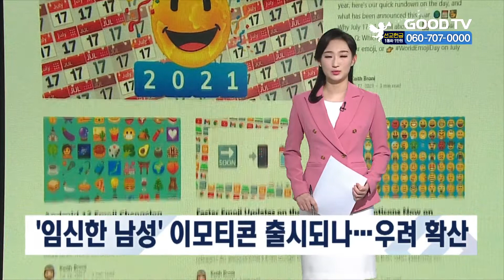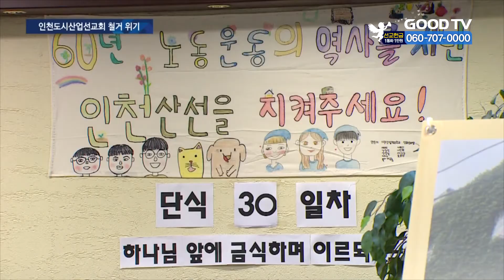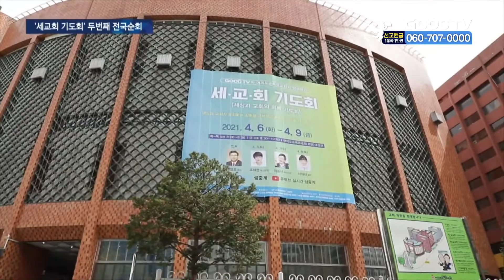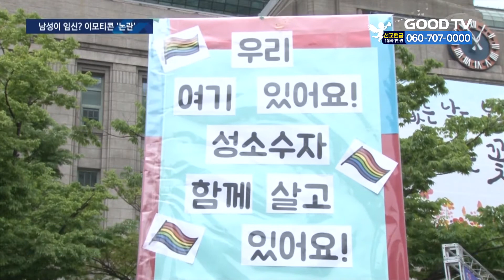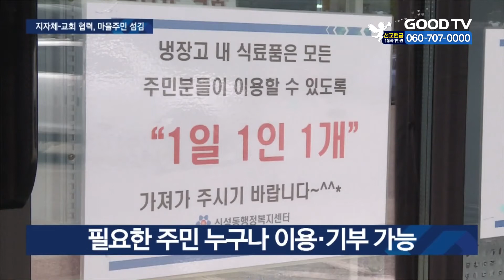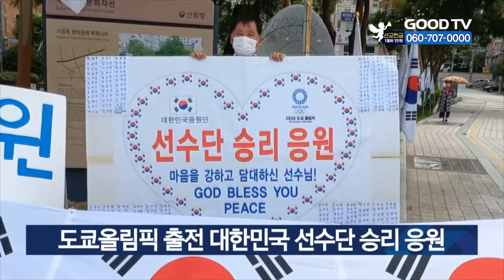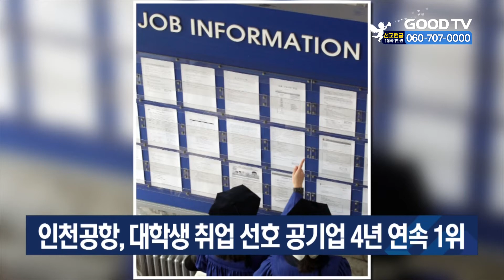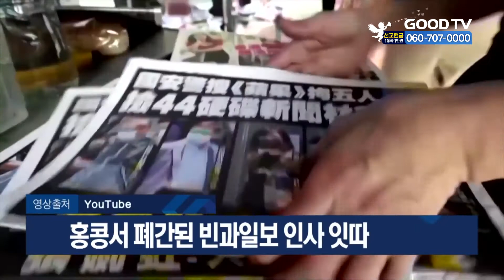[다시보기] 7/22(월) 민주화 운동 산실 인천산선 철거 위기 外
1. 민주화운동의 거점이자 도시빈민들의 안식처로 여겨진 인천도시산업선교회가 재개발 문제로 철거될 위기에 놓이자, 산업 유산을 보존해야 한다며 존치를 요구하는 목소리가 커지고 있습니다.

2. 세상과 교회의 회복을 위한 ‘GOODTV 세교회 기도회’가 광주청사교회에서 두 번쨰 전국순회 기도회를 열었습니다.

3. 애플 운영체제 등에 새롭게 들어갈 이모티콘 최종 후보에 ‘임신한 남성’이미지가 포함돼 논란이 일고 있습니다. 자세한 내용 취재했습니다.

4. 지역사회와 협력해 마을주민에게 필요한 식료품을 나누고, 지역 경제 활성화를 돕는 교회가 있어 찾아가봤습니다.

* 방송시간
 GOODTV NEWS

● 본방 : 월 ~ 금요일 21:50
● 재방 : 화 ~ 금요일 06:50  /  토요일 06:00
● 삼방 : 화 ~ 금요일 12:00   /  토요일 14:00

* 시청방법

- IPTV: KT Olleh TV 234번, SKB Btv 303번, LG U+ 273번
- 위성TV: KT 스카이라이프 186번
- 케이블: Btv 케이블 224번, LG헬로비전 289번, 딜라이브 303번,